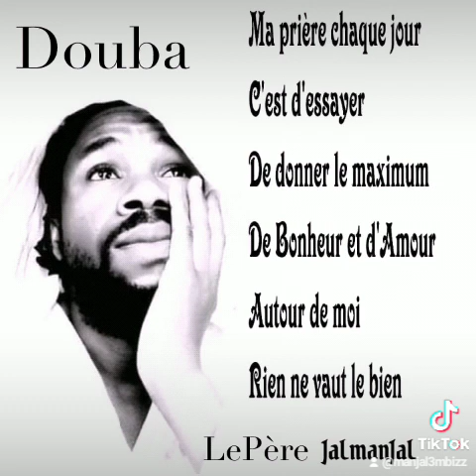Abdoul Aziz Koné Man jal "Douba"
Vidéo de Donald Design Pro